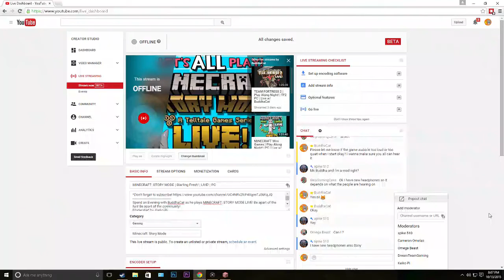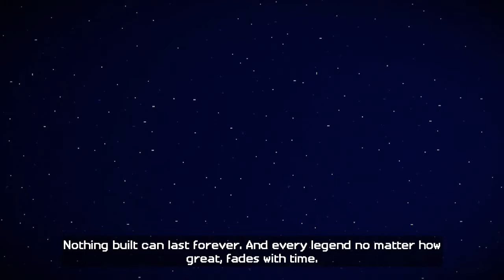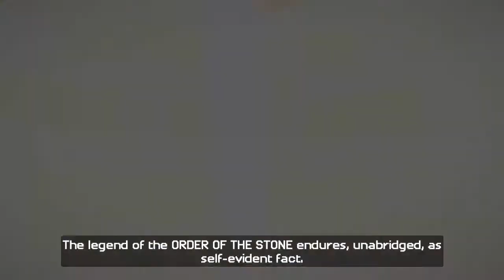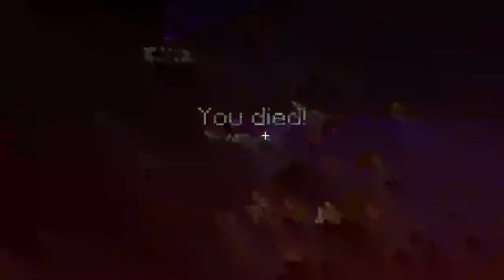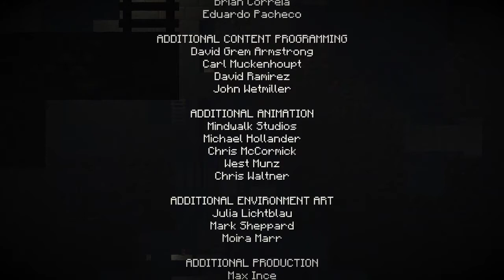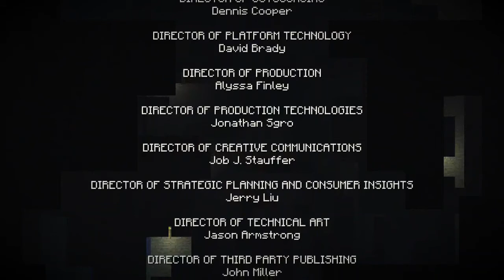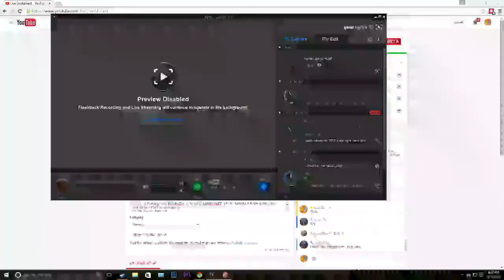[FULL] MINECRAFT: STORY MODE | Episode One: Order of the Stone LIVE!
Let's ALL Play...
[FULL] MINECRAFT: STORY MODE | Episode One: Order of the Stone LIVE! Walkthrough and Playthrough
Minecraft: Story Mode is an episodic point-and-click graphic adventure video game that was based on the survival video game Minecraft, with the first episode being released on the 13th October 2015 for Microsoft Windows, OS X, PlayStation 3, PlayStation 4, PlayStation Vita, Wii U, Xbox 360, Xbox One and on the 15th October 2015 for Android, iOS world wide, and with subsequent episodes each following a month or two afterwards. The game is being developed by Telltale Games, in association with Mojang, the original developer of Minecraft.

Watch as BuddhaCat does an entire play through of Minecraft: Story Mode, a brand new game from TellTale Games. This is the first episode of the episodic adventure called The Order of the Stone.
BuddhaCat does the entire gameplay LIVE with all his subscribers, helping choose the outcome of Jesse and his friends. COMPLETELY different story and outcome from BuddhaCat's Minecraft Story Mode Let's Play.

Info and Credits for the video game MINECRAFT STORY MODE:

Publishers | Telltale Games
Producers | Jennifer Hill, Lleslle Schroeder
Director | Dennis Lenart, Graham Ross
Designer | Stephen McManus, Grady Standard
Artists | Mark Hamer, Derek Sakai
Writers | Michael Choung, Laura Jacqmin
Composers | ANADEL, Antimo and Welles
Platforms | Android, iOS, Microsoft Windows, OS X, PlayStation 3, PlayStation 4, PlayStation Vita, Wii U, Xbox 360, Xbox One

| Contact RPOG! |
* Gmail:
* Skype:
readyplayeronegaming (BuddhaCat)
rpogmighty_man_weasel (MightyManWeasel)
KeikoPi_RPOG (keikopi